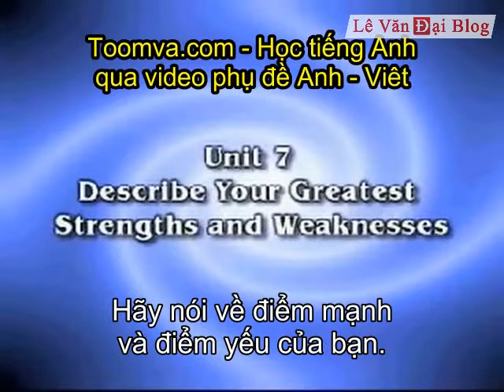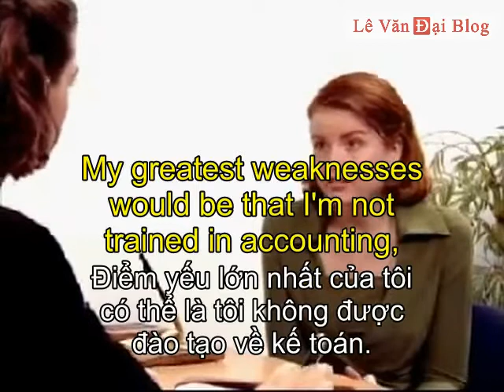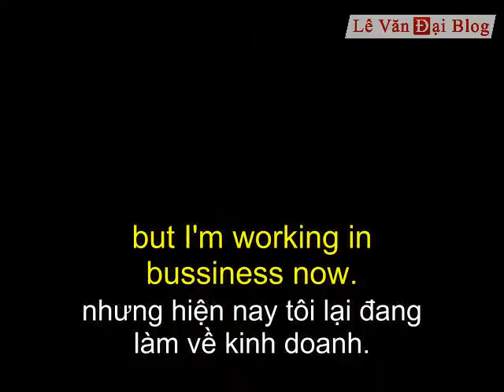English Conversation 38 - EngSub - VietSub